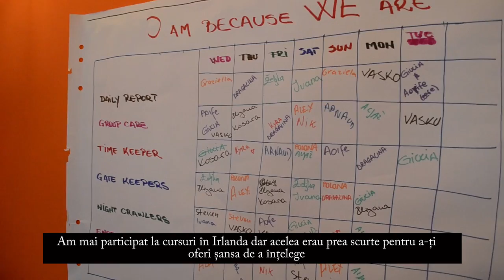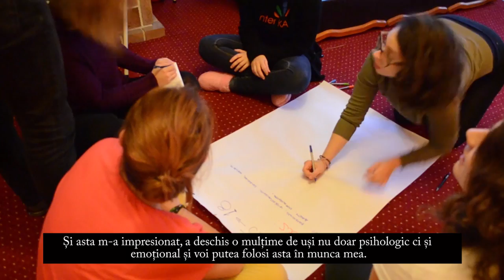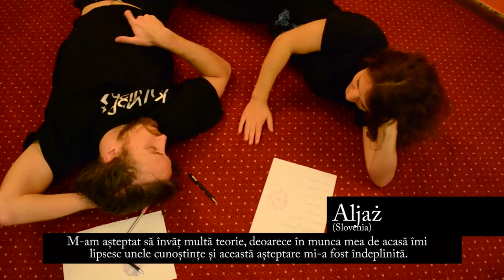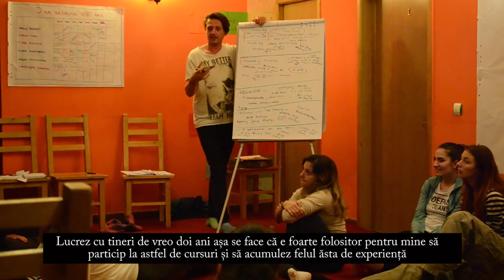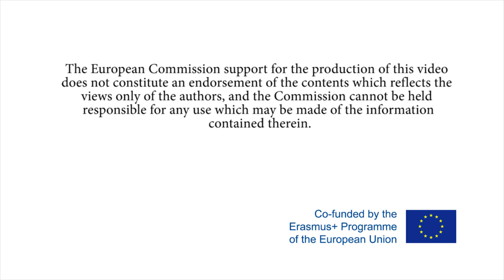Facilitators in Education and Empowerment of Learners - Basic International Youth Work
This video was filmed during the first training of the F.E.E.L. project. The project was co-funded by European Union through Erasmus+ Programme and implemented in Romania by Curba de Cultura.